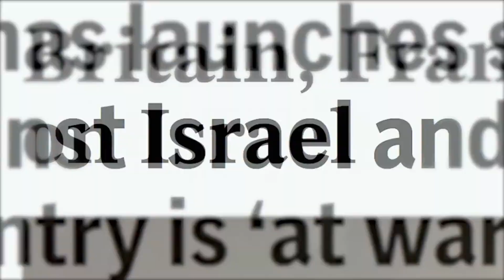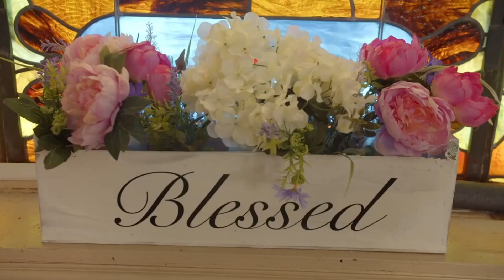7 Reasons Why Israel's Struggle for Peace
In this video, we explore the intricate and long-standing challenges that Israel faces in its quest for peace. From historical conflicts and regional dynamics to modern-day political and social issues, we dive into the seven key reasons that make Israel's struggle for peace so complex. Understanding these factors is crucial for anyone looking to grasp the broader picture of the Middle East's ongoing conflicts. Whether you're new to the topic or looking to deepen your knowledge, this video provides a clear and comprehensive overview.

Buy Books?

Investor Checklist:

The 9 S's of Success

Why Has Israel's Peace Process Never Been Easy?, 7 Reasons Israel's Quest for Peace Remains Unresolved, The Hidden Factors Behind Israel's Ongoing Conflict, Is Peace in Israel Truly Possible?, Inside Israel's Struggle: 7 Complex Issues to Know, The Untold Story of Israel’s Battle for Peace, Why Israel’s Peace Process Keeps Failing, Israel’s Conflict: 7 Surprising Reasons It Still Matters, What’s Stopping Peace in Israel?, Israel's Search for Peace: 7 Roadblocks You Need to Know, The Real Reasons Behind Israel’s Endless Struggle for Peace, Why Is Israel Still Fighting for Peace in the 21st Century?, The 7 Complexities of Israel’s Peace Talks, Israel’s Peace Process: 7 Secrets Behind the Struggle, 7 Reasons Israel’s Peace Efforts Face Major Hurdles, Unpacking Israel’s Peace Struggles: The Truth You Didn’t Know, Why Israel’s Struggle for Peace Is Far From Over, The Shocking Reality of Israel’s Peace Battle, What’s Really Holding Back Peace in Israel?, The Complex Web of Israel’s Peace Crisis, 7 Unseen Challenges Israel Faces in Achieving Peace, Is Peace in Israel Doomed? 7 Reasons to Think Twice, The Truth About Israel’s Ongoing Battle for Peace, Israel’s Struggle for Peace: 7 Issues You Won’t Believe, Why the World Still Waits for Peace in Israel, 7 Key Reasons Israel's Peace Efforts Falter, Can Israel Ever Find Peace? 7 Obstacles in the Way, The Hidden Struggles of Israel’s Peace Negotiations, Why Israel’s Peace Journey Is So Complicated, 7 Surprising Factors Making Peace in Israel So Difficult.